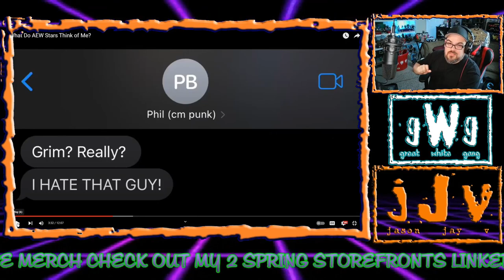What Do AEW Stars Think Me(Grim) | My Thoughts On CM Punk